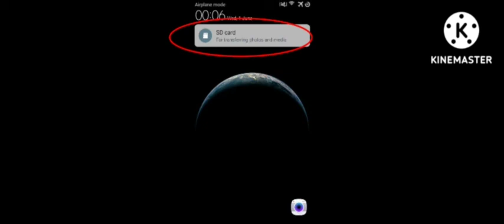Sd card for transferring photos and media Problem Solve